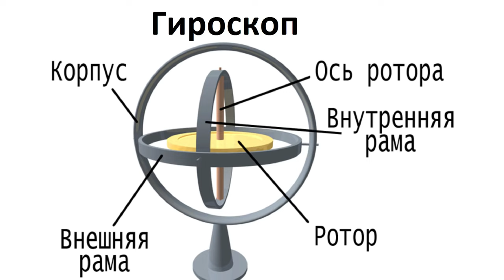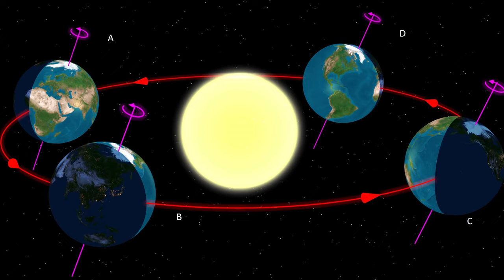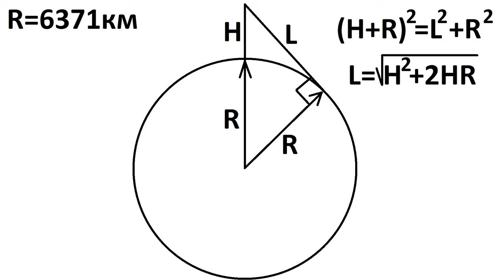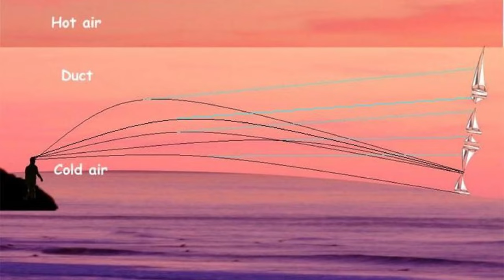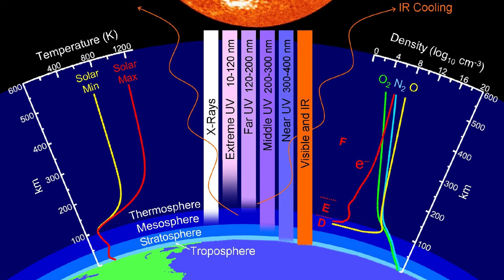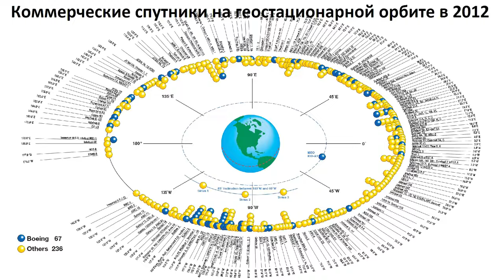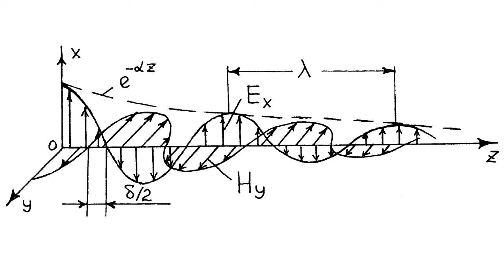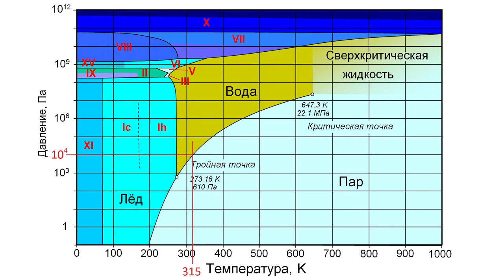Земля не плоская Космос обитаем Спутники летают Правдозор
Разоблачение основных "доказательств" одержимых культом плоской Земли.
В телескоп видно как все наблюдаемые крупные планеты вращаются вокруг своей оси. У некоторых планет есть естественные  спутники, которые движутся по орбите вокруг них.
А Земля плоская и стоит на месте - ну не дебилы ли они ? - сторонники плоской Земли.